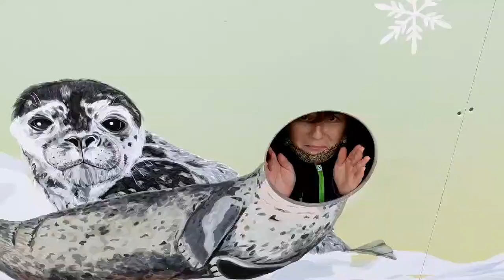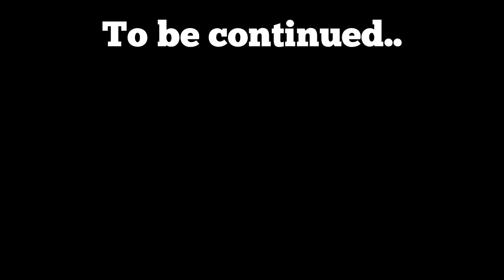We went to the zoo!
We were SO EXCITED to visit the zoo today for the first time in forever.